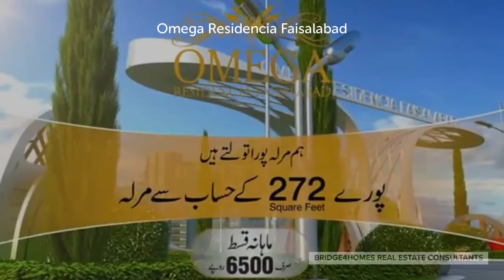OMEGA RESIDENCIA FAISALABAD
OMEGA RESIDENCIA FAISALABAD provides 3,5,8,10 Marla commercial and 2 Kanal residential plots with easy instalments starting with 30%. We provide pollution free environment with 24/7 security. We are Omega Residencia on Main Sargodha Road Faisalabad.

PAY 6500 Rupees Per Month

24/7 Security
150 Feet Wide Main Boulevard
Gated Community
Street Lights
Proper Maintenance System
Projects Boundary Wall
Electricity, Water, Gas
Sewerage Maintenance

Muhammad Farrukh
Founder & CEO
Bridge4Homes Real Estate Consultants